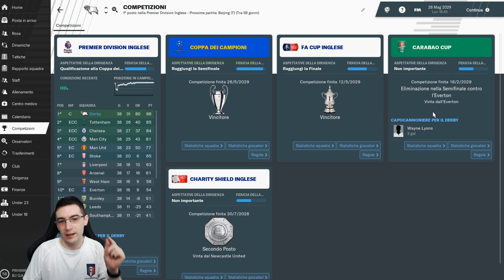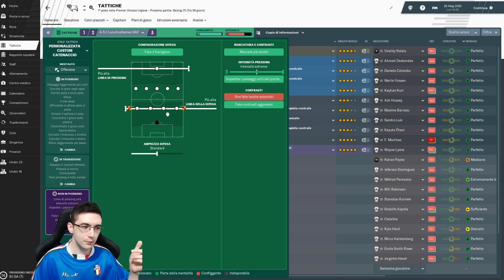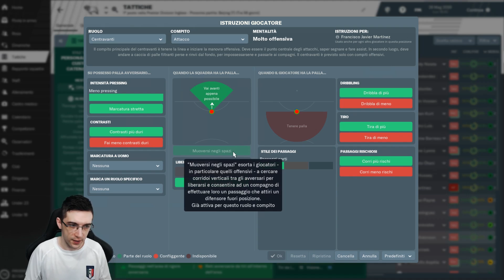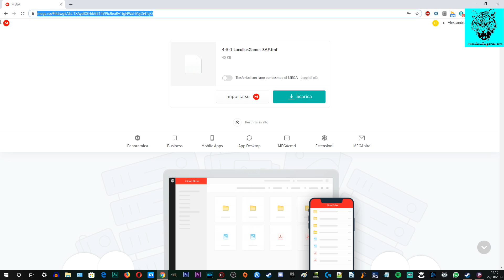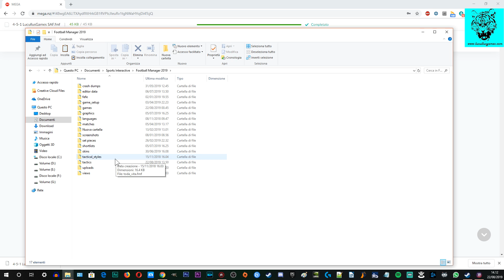Guida e spiegazione alla nuova tattica 4-5-1 SAF | Football Manager 2019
Questo nuovo 451 mi ha fatto vincere la Sir Alex Ferguson Challenge su FootballManager2019 trasmessa in live sul mio canale twitch.
Questa tattica è più verticale nello sviluppo rispetto al vecchio modulo 451 che vi ho presentato qualche mese fa.

Il modulo l'ho creato io, non lo troverete altrove.